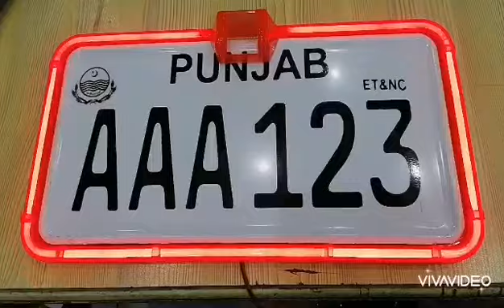Full Neon Number Plate Frame With Camera Option